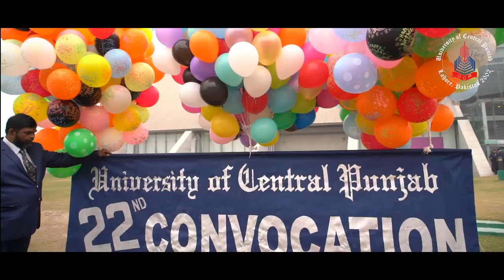University of Central Punjab (UCP) 22nd Convocation 2019